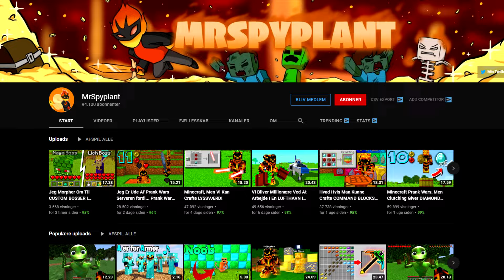Vi Bliver Til Den BEDSTE MONK I Minecraft!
I dag bliver vi til den bedste monk i Minecraft!